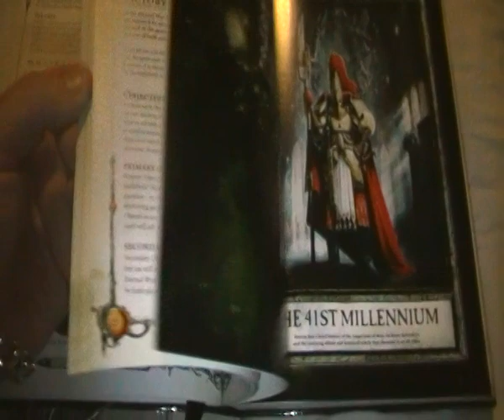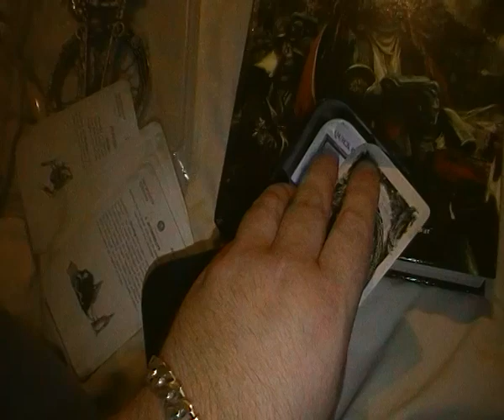6th edition rule book munitorum templates and psychic power cards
a look a the 6th edition rule book munitorum templates and psychic power cards